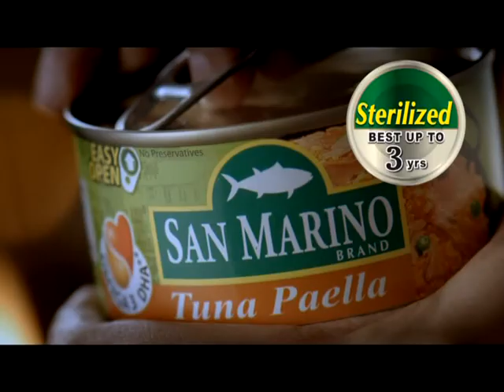San Marino Tuna Paella TVC 5s "Sterilized"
Client: Foodsphere, Inc.
Brand: San Marino Tuna Paella
Production House: Cinemasters
Director: Robby Agbayani